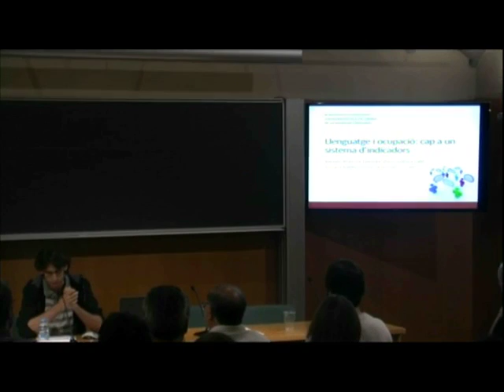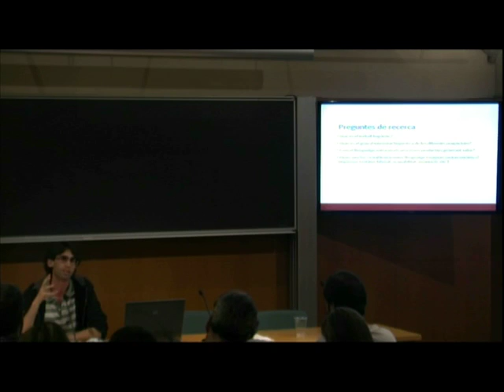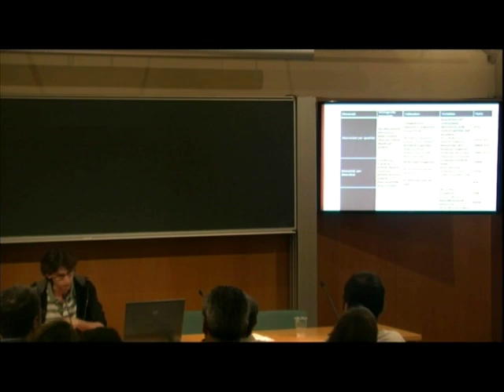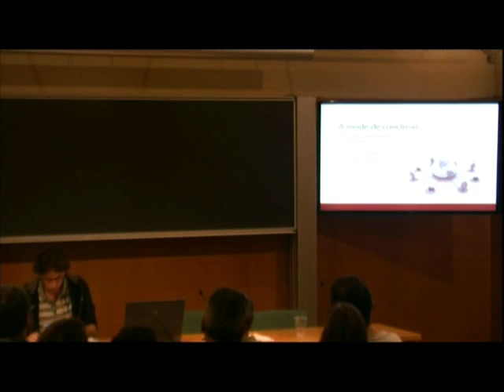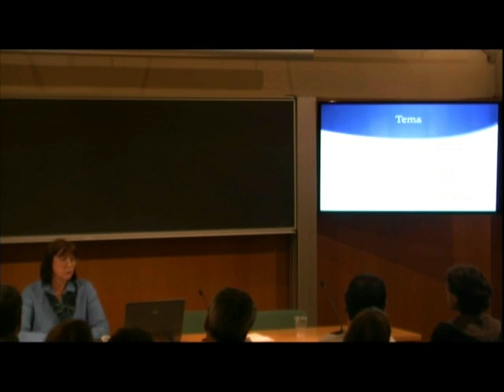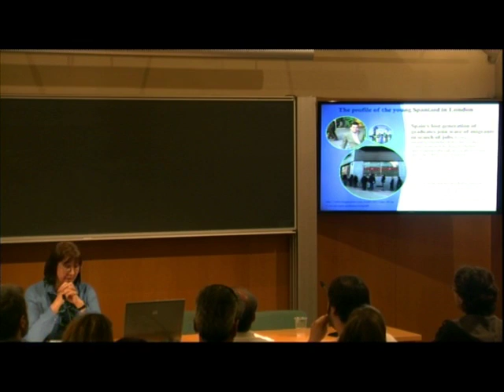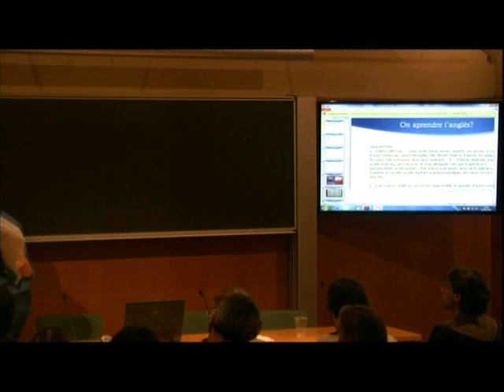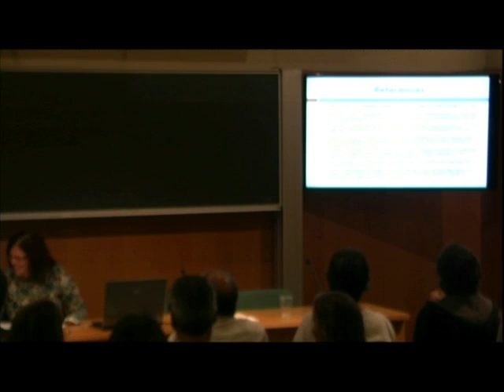III Jornades «La recerca sociolingüística en l’àmbit de la llengua catalana»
TREBALL I LLENGUA
COMUNICACIONS:
«Llenguatge i ocupació: implementació d’un sistema d’indicadors», Amado Alarcón i Josep Ubalde; «Mobilitat, treball, i el paper de l’anglès de la generació de joves de la crisi», Melissa Moyer; «Caçatalents i el paper de la llengua anglesa en processos de selecció de personal», Gema Rubio.